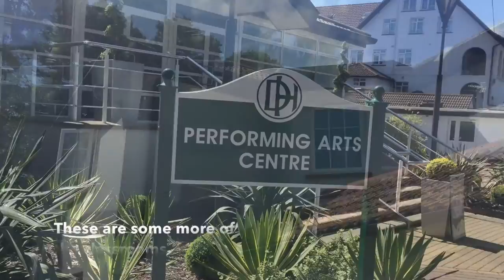Welcome video for New Girls into the Sixth Form (made by the girls)